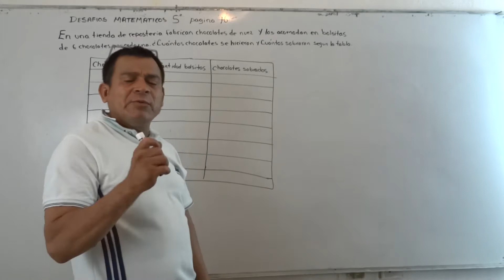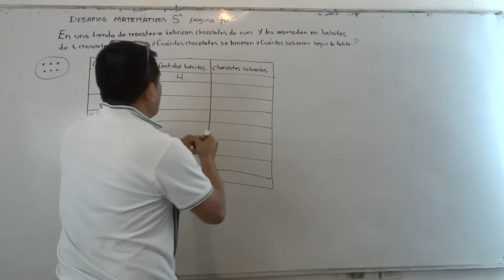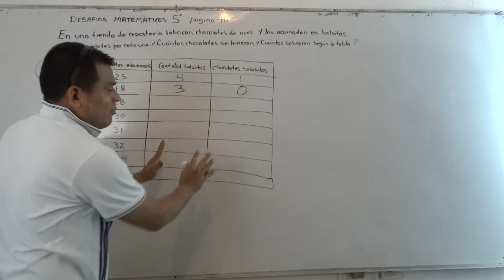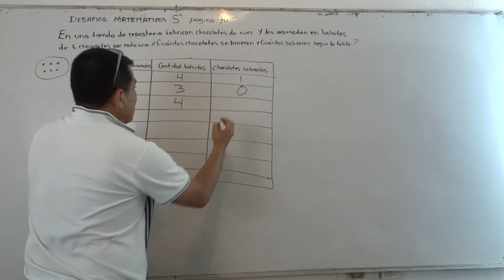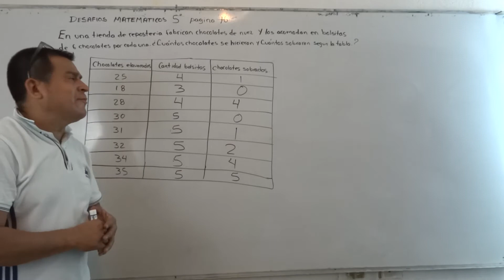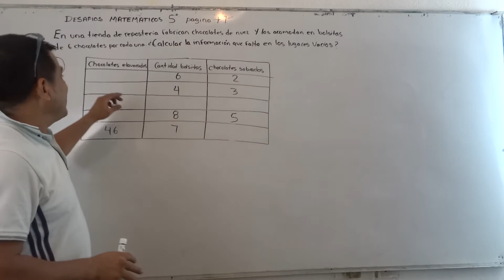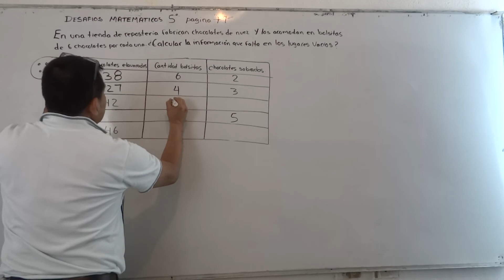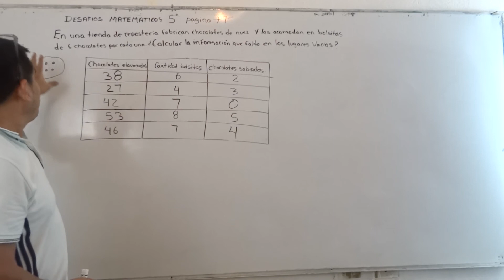LIBRO DESAFÍOS MATEMÁTICOS 5o. PAG. 16 y 17 RAZONAMIENTO MATEMÁTICO "IMPRESIONANTE EXPLICACIÓN"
BUENISIMOS EJERCICIOS DE RAZONAMIENTO MATEMÁTICO, TRABAJANDO CON EL LIBRO DE DESAFÍOS MATEMÁTICOS. QUINTO GRADO.